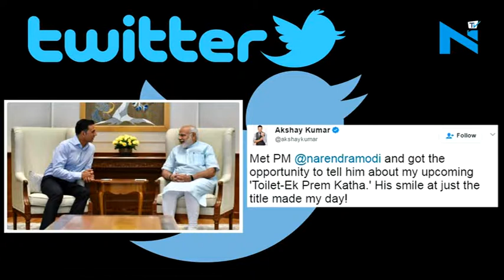PM Modi’s smile at ‘Toilet Ek Prem Katha’ name makes Akshay’s day!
Be it helping stuntmen or soldiers, Akshay Kumar has been emerging as a new celebrity social worker in B-town. And now the actor is all set to promote the Clean India Campaign through his next, ‘Toilet: Ek Prem Katha’.
The film has already gathered much attention for its funny title and not just us, in fact our PM also feels the same.
Recently, Akshay met PM Modi and discussed the film with him, after which even Narendra Modi could not stop himself from smiling, which made Khiladi Kumar to tweet this picture:
Show tweet
The actor captioned it saying:
“Met PM @narendramodi and got the opportunity to tell him about my upcoming 'Toilet-Ek Prem Katha.' His smile at just the title made my day!”
Seems like Akshay is establishing a friendly bond with the PM.